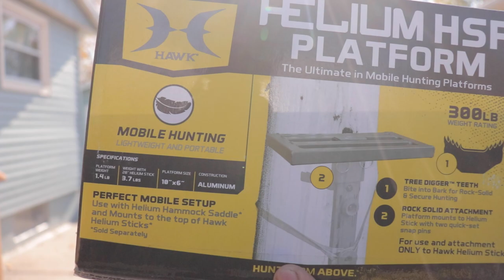Saddle Hunting For The First Time! First Impression,Setup,And Shooting(Hawk Helium Tree Saddle)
In this video Andrew and Marvin s counted some new public land and tested out saddle hunting for the first time with their hawk helium tree saddles!

Rods and Reels: Random cheap rods and reals that we find at stores
Hut: 5- 9 Person Pop Up Hut
Auger: Strikemaster Hand Auger